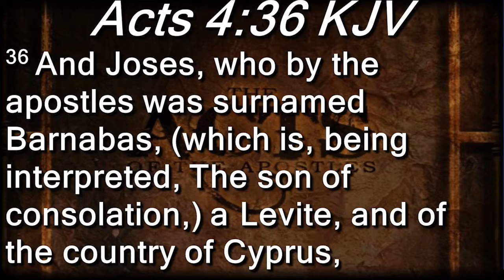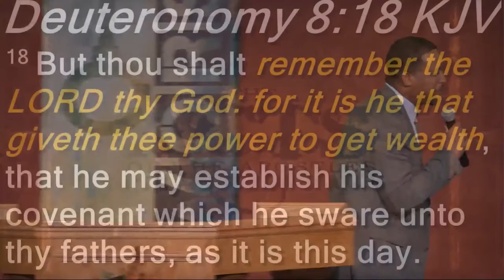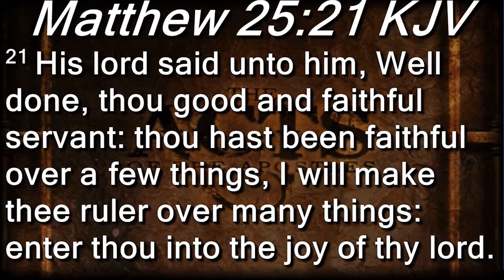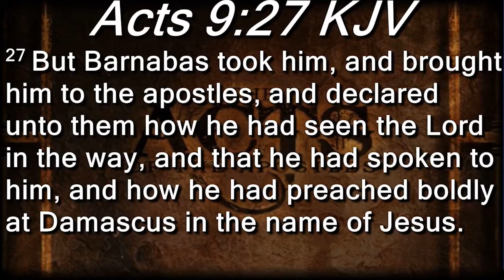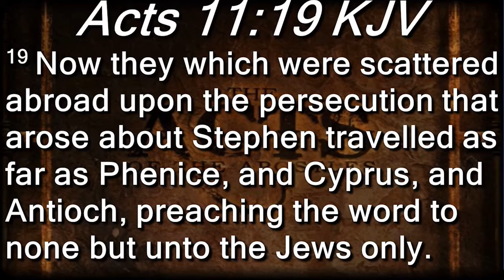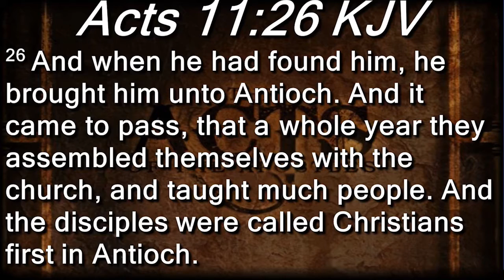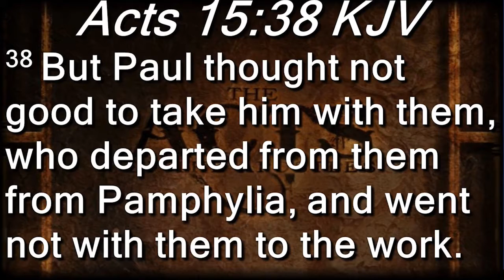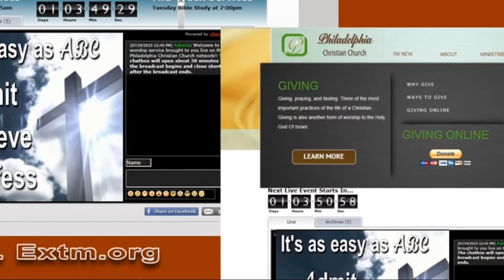Barnabas - Sunday October 30th 2016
Pastor Omar expounds from the 4th book of Acts about Barnabas. A man who would be every Pastor's dream church member. There are many qualities that Barnabas has that would be beneficial for every believer's walk with Christ.